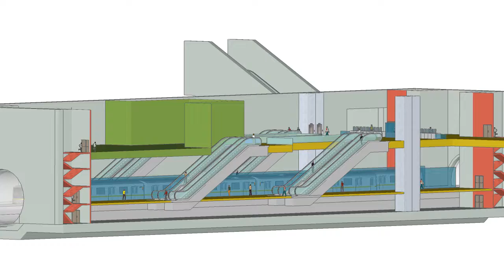Underground Station_ 3D